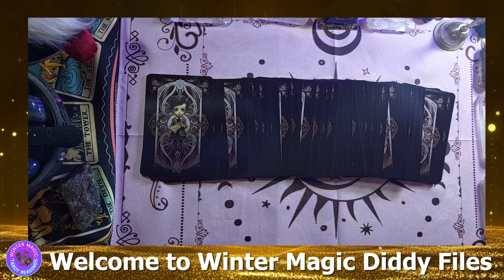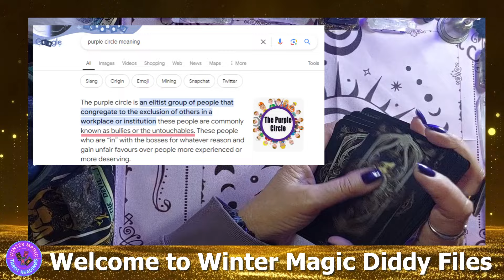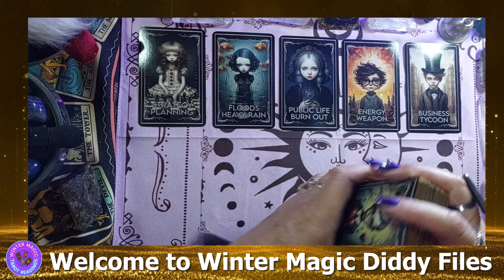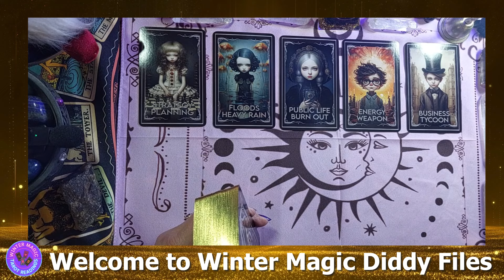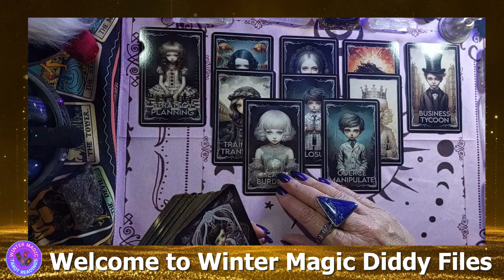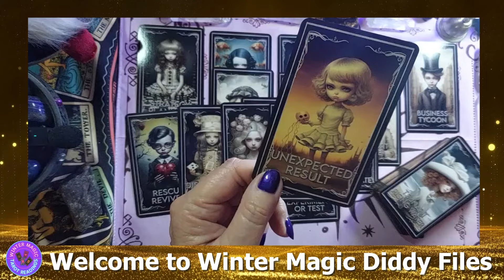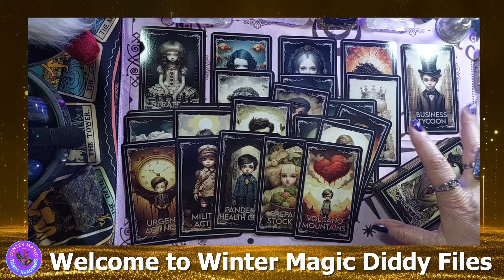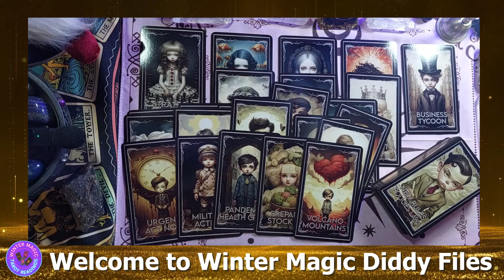THE DIDDY FILES | ELLEN DEGENERES | THE PURPLE CIRCLE | PREDICTION DECK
🔮✨ Welcome to Winter Magic @tarotreading4u and our Diddy Files playlist! Today, we’re diving into the intriguing world of the ‘Purple Circle’ in Montecito—specifically, we’ll explore what’s in store for Ellen DeGeneres, a member of this elite group and her association with P Diddy.
🕵️‍♂️💼 Is Ellen’s future set to change because of this powerful connection, or are there unseen forces at work that could shake her world? Let’s see what the cards reveal!  Remember, this tarot reading is for entertainment and informational purposes only. Let’s uncover the energies surrounding Ellen DeGeneres and what might be ahead for her.
🎴👀 That’s a wrap on our tarot reading about Ellen DeGeneres and her connections within the ‘Purple Circle’. What do you think the future holds for her?
Stay curious, stay aware, and keep exploring the hidden truths behind the stars.
🕵️‍♀️🔮 Until next time, take care and keep searching for the answers.